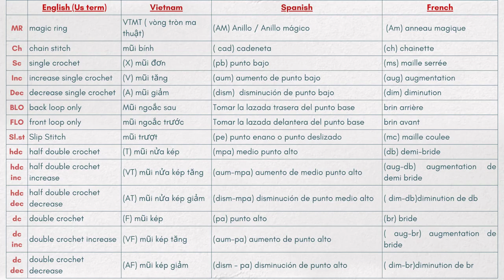#41 How to crochet a doll| Lara crochet doll free tutorial- Amigurumi doll tutorial part 1